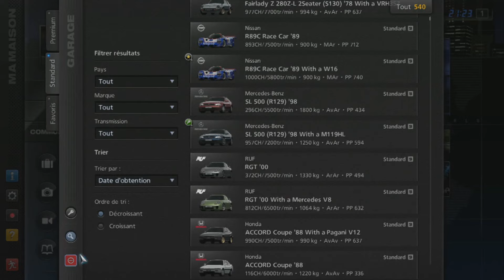Gran Turismo 5 - Mercedes-Benz SL 500 (R129) '98 (HYBRiD) PS3 Gameplay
Gran Turismo 5 - Mercedes-Benz SL 500 (R129) '98 PS3 Gameplay

HYBRID:
Engine : Sauber Mercedes C9 '89
Brakes : Stock
Chassis : Stock
Suspension : Stock
Transmission : Nissan GT-R Concept LM Race Car
Drivetrain : Stock

Requested by : ???